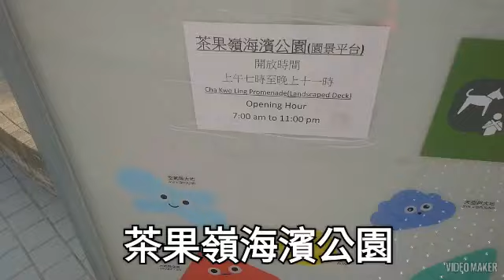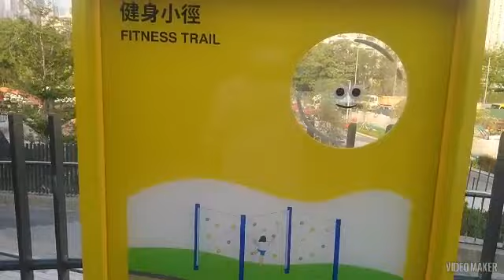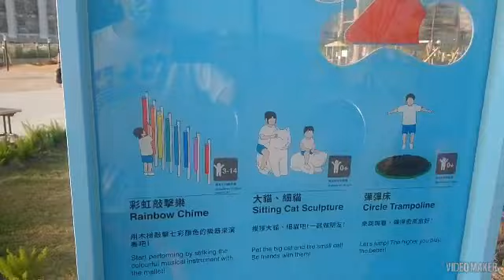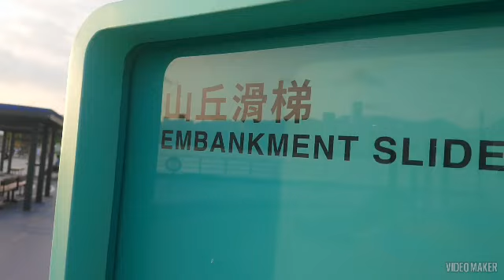茶果嶺海濱公園 啱曬小朋友放電